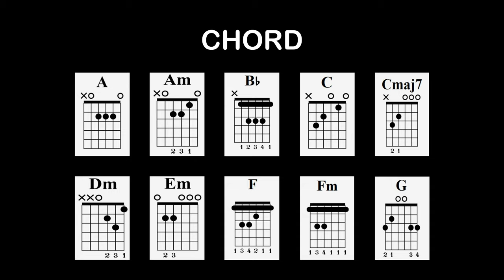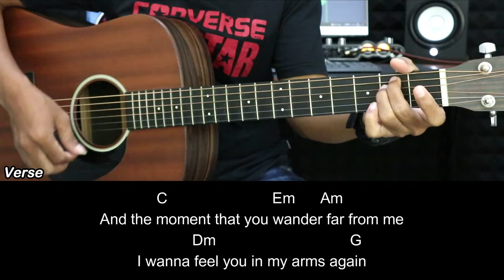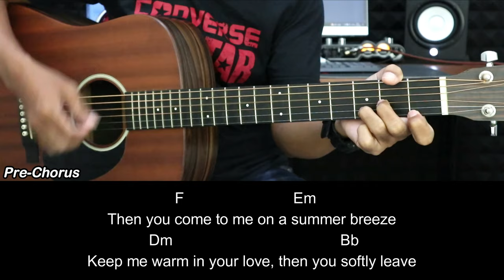How Deep Is Your Love - Bee Gees | EASY Guitar Tutorial with Chords / Lyrics - Guitar Lessons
How Deep Is Your Love - Bee Gees | EASY Guitar Tutorial with Chords / Lyrics and Strumming Patterns - Guitar Lessons